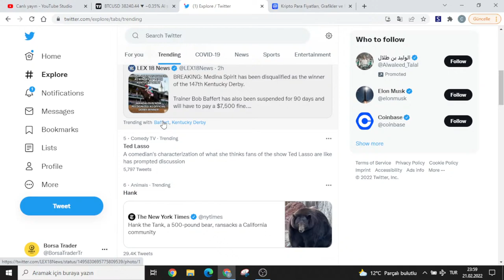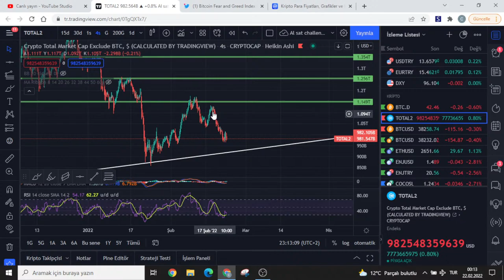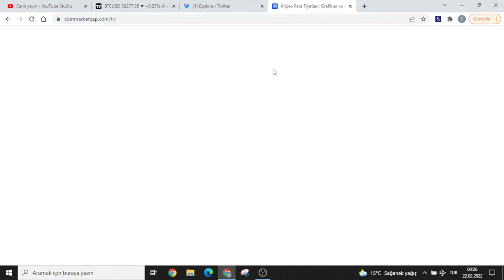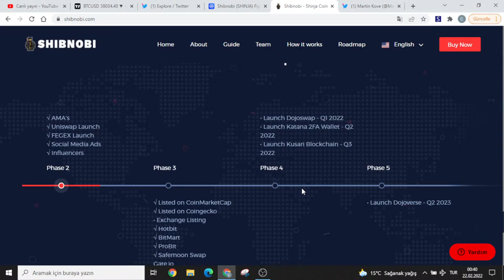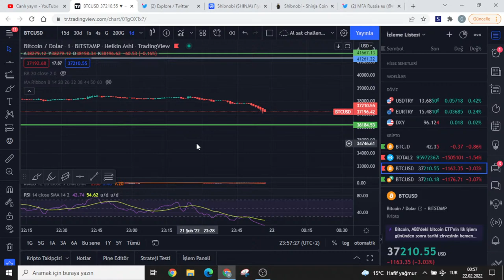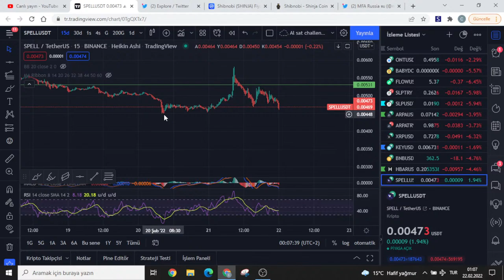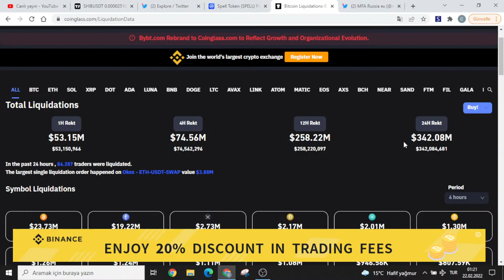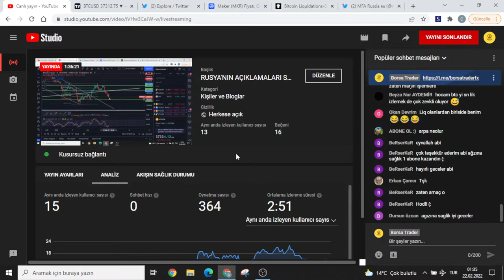RUSYA'NIN AÇIKLAMALARI SONRASI BİTCOİN VE ALTCOİNLERDE SON DURUM!!!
Analizlerimizin devamı ve son gelişmeler  bu yayında!

Ayrıca değerli izleyenler bir önceki videolarımda sizlere vermiş olduğum grafiklerde bahsettiğim noktaların üzeri sert yükselişlerin işareti olacağından da bahsetmiştim bunlar da gerçekleşti. Şimdi bu noktalar da değerlendirenleri tebrik ederim. Bereketiniz bol olması dileğiyle...

Arkadaşlar kanalıma hoş geldiniz, Bu kanalda sizlere kripto para borsası piyasasının son gelişmelerini ve analizlerini aktaracağım.

Bu kanalda anlatılanlar kesinlikle yatırım tavsiyesi içermemektedir!
Kripto varlık borsasına kaydolup işlemlerde komisyon indirimi kazanacağınız kayıt referans linklerini aşağıda sizler için bırakıyorum.

Gate io borsası’nda hesap açmak için indirimli işlem komisyonlarından  faydalanacağınız kayıt referans linki:

Bereketiniz bol olsun. Sağlıklı, keyifli izlemeler.